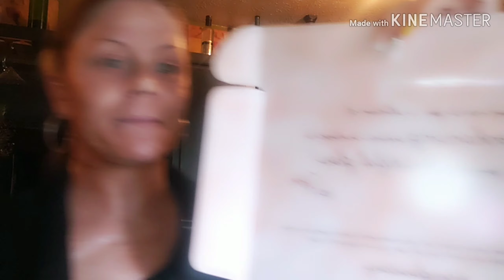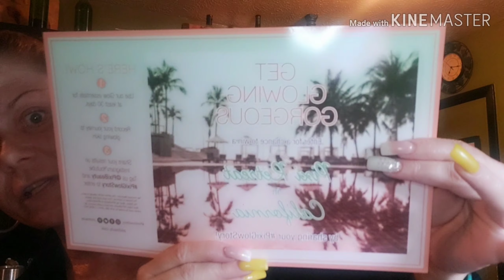PIXI'S NEW LAUNCH GLOW COLLECTION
Hey my beauties!! Today's video is on a whole new collection launched by one of my fav brands, Pixi has done it again. Join me on my 30 day Pixi Challenge and see for yourself the results❤❤ Introducing the all new Pixi Glow Collection extended from their top selling Glow Tonic!!! Every week for thirty days I'll take you guys through the same skincare routine using only this collection. Let me know if you get this collection and share your 30 day challenge with me, I would love to share your pics on my future videos and Instagram♥️♥️ Loves you beauty slayers!!!

Products Mentioned
Glow Tonic Cleansing Gel 18.00
Glow Tonic: 250ml 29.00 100ml 15.00 15ml 4.00
Glow Tonic Serum: 24.00
pHenomenal Gel: 24.00
On- the- Glow: 18.00

Poshmark: @glamourous_beau

FTC: This collection was sent to me by Pixi to give my full and honest review, I will always keep my reviews truthful and share with you on video the results so you loves can see for yourself.  Thank you for all your love and support, please remember to send and share positivity and let's put hate and ugliness out of our lives, I love you all❤